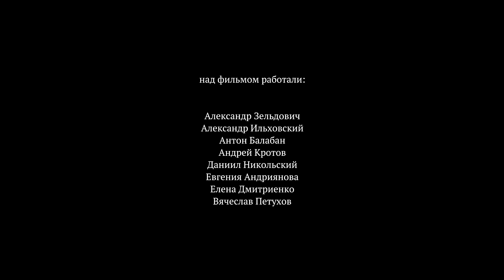АЛЛА ГЕРБЕР. ПОВЕСТЬ. Глава 1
Премьера фильма
«АЛЛА ГЕРБЕР. ПОВЕСТЬ»

Фильм Александра Зельдовича в 6 главах:

Глава 1: (премьера 3 января 2024 г. 19:00)
Глава 2: (премьера 4 января 2024 г. 19:00)
Глава 3: (премьера 5 января 2024 г. 19:00)
Глава 4: (премьера 6 января 2024 г. 19:00)
Глава 5: (премьера 7 января 2024 г. 19:00)
Глава 6: (премьера 8 января 2024 г. 19:00)

на YouTube-канале
«Культура Достоинства»